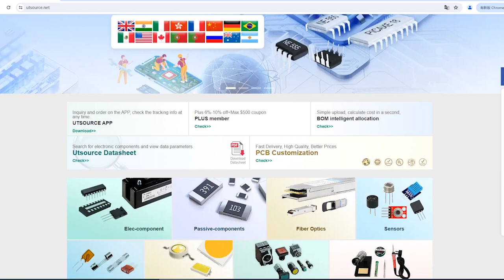V9938C electronic component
Power Supply:5V +/- 5%
Brand:Yamaha
Package / Case:DIP64
Total RAM:Up to 128KB (Video RAM)
Graphics Modes:Text, Multicolor, Graphics, Bitmap
Sprites:Max 32 sprites on screen
Resolution:Up to 512x192 pixels
Colors:16 colors out of a palette of 512
CPU Interface:8-bit bus
Clock Speed:21.47727 MHz (NTSC Pixel Clock)
Interrupts:Vertical blanking interrupt
Ports:RGB, Composite video, Peripheral I/O
Temperature:0°C to 70°C (Operating), -55°C to 125°C (Storage)
Power Dissipation:1W maximum